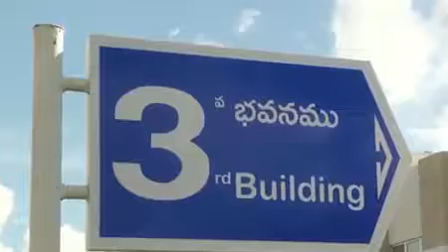అందాలు చూస్తే దిమ్మతిరిగిపోతుంది Andhra secretariat wonderful view